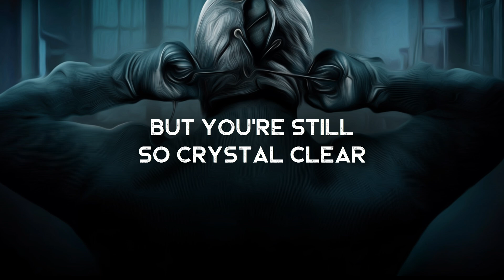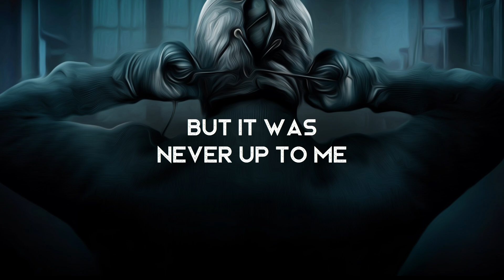Torture - Moosa Saleem (LYRICS)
Lyrics video for Torture by Moosa Saleem.

Amazon Music

Background inspiration: The Collector

Lyrics ►
The inside of my skin is sore
I can feel them burrowing
Little scratches under every pore
How the hell did they get in
But I'm sure there's nothing there
I took a slice
and peeked and looked
And stared
But it's just all some empty skin
Sat in the red, poolin'
Stick my fingers in my ears
but you’re still so crystal clear
The second hand it scratches me
That never leaves I feel you breathe
It's torture
Try to run but it just follows
I'm locked away without a key
Wish I could get this over with
But it was never up to me

It's torture